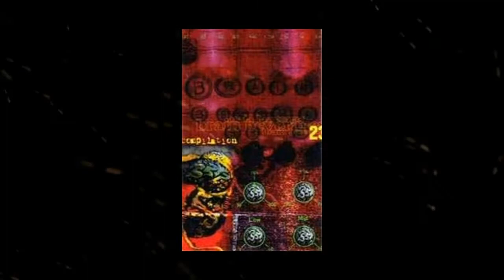Authority - Back to Where We Belong (BRAIN BEVERAGES Compilation 1998)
Taken from BRAIN BEVERAGES Compilation
Cassette Side A
Released By Harder Records 1998
Indonesia